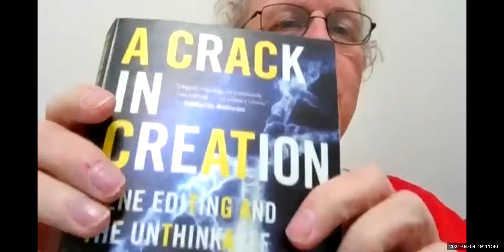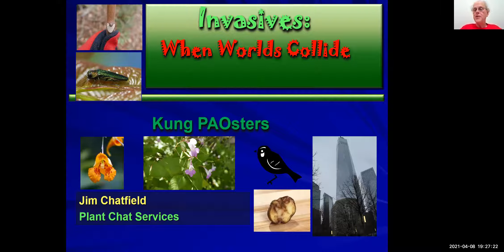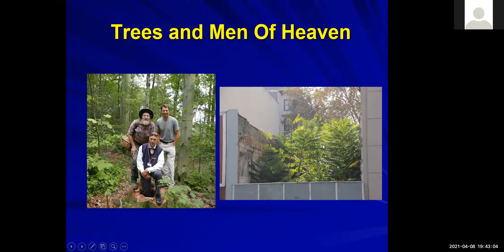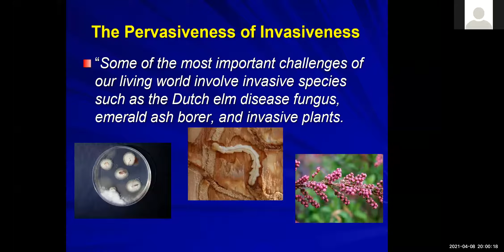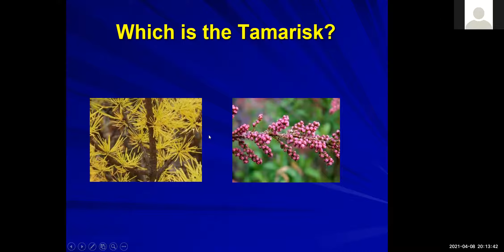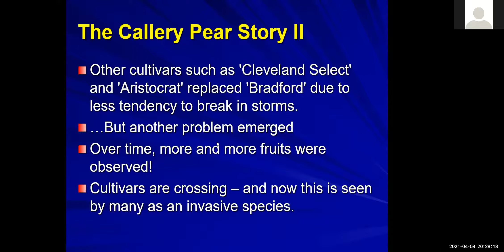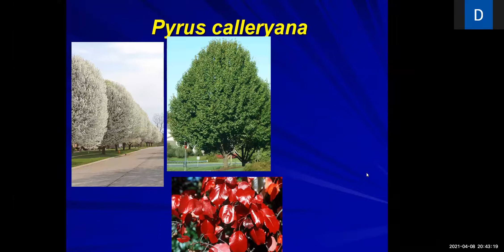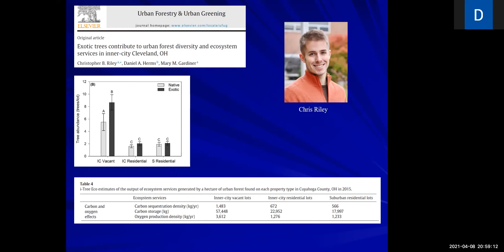Plant Ahead Ohio (PAO) 4/8/2021, Bad Plants in All Their Guises Part II with Jim Chatfield via Zoom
Plant Ahead Ohio, Thursday, April 8, 2021, Bad Plants in All Their Guises Part II with Jim Chatfield via Zoom